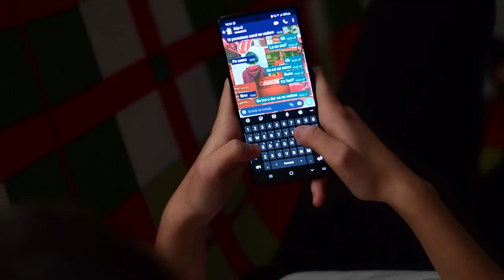TDT "Ad-Hoc" - Vin sarbatori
Vin sărbători
muzica: Codrut Croitoru
versuri: Marius Ionescu
producator muzical: Codrut Croitoru
video și montaj: Vlad Daniel si Sebastian Toma
drona: Marius Mehedintu
Regia: Mihai Savu
cântă: Patricia Dumitrescu | Alex Potter |  Giulia Cristescu | Daria Toma | Ioana Pirvu | Andrei Cuceanu | Ovidiu Brasov | Natalia Baiodoc | Luca Briciu | Oana Stroe | Tavi Neacșu | Luca Briciu | Alexia
Multumiri speciale: Diana Iacomir Veve
Trupa de teatru Ad-Hoc Trupa de teatru Ad-Hoc - gimnaziu si @Trupa de teatru Ad-Hoc - jr vă urează sărbători fericite!